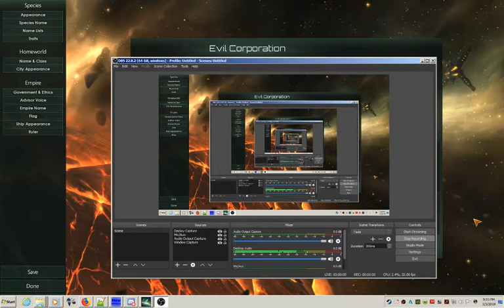Exo Plays Stellaris [PART 1/14]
DLC: Apocalypse, Horizon Signal, Utopia

I decided to see just how good Consumer Benefits is.  It's okay so far... Also, Aggressive AI is really, really aggressive

No Mining Districts
No Civilian Industries